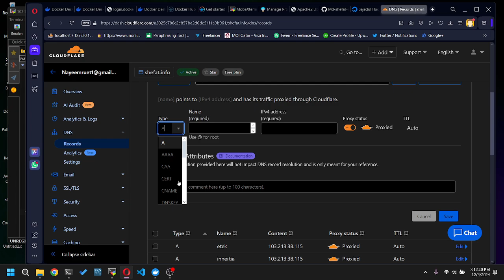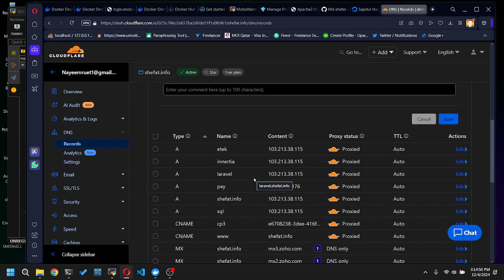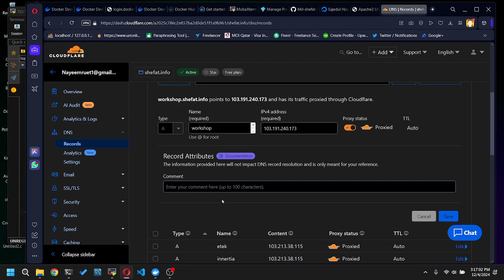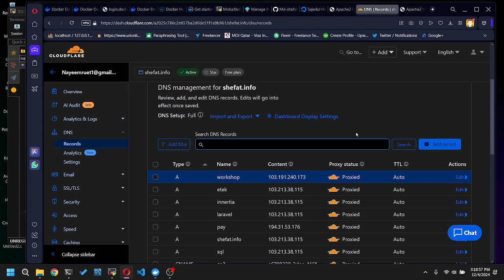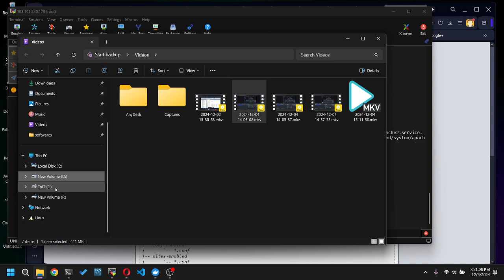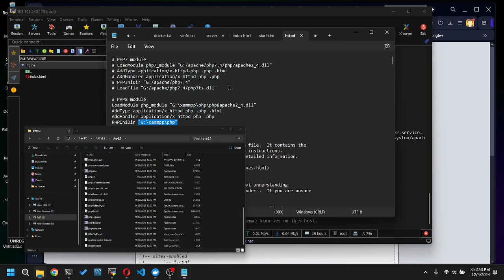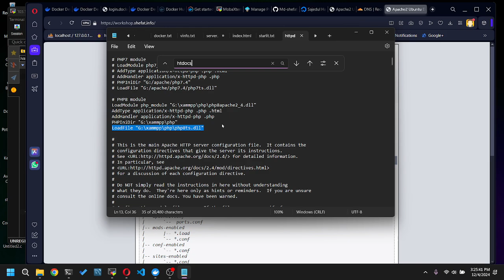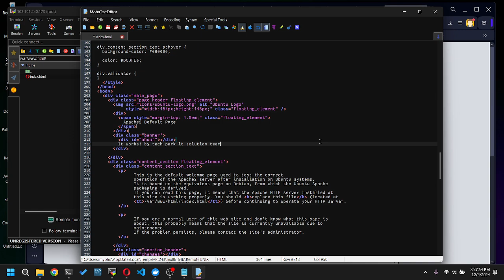devops workshop 1 - p3 server setup - domain and PHP connection